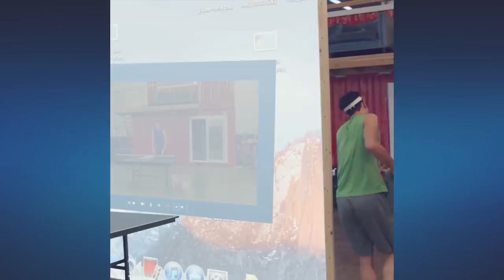𝚉𝚊𝚌𝚑 𝙺𝚒𝚗𝚐 𝙼𝚊𝚐𝚒𝚌 𝚂𝚑𝚘𝚠: 𝚆𝚘𝚛𝚕𝚍𝚜 𝚖𝚊𝚡𝚒𝚖𝚞𝚖 𝚁𝙴𝙰𝙻𝙸𝚂𝚃𝙸𝙲 𝙿𝚁𝙾𝙹𝙴𝙲𝚃𝙾𝚁??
Zach King Magic Show Zach practices ping pong on his magical projector. Zach King and Mark conflict it out in a sport of desk tennis to look who has to get dunked with water.   Special Thanks to -
Excited to announce my new e book -  Get it on amazon right here -

 Tweet at me:
I'm on Facebook too -